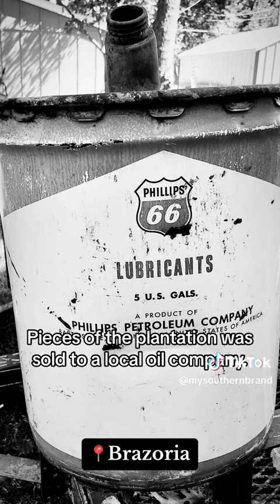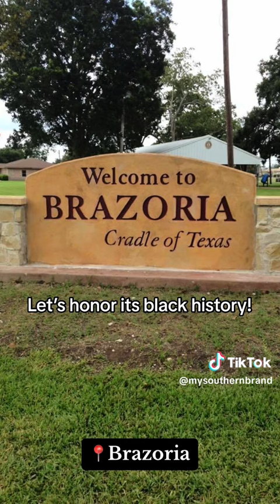Brazoria A Forgotten Black History